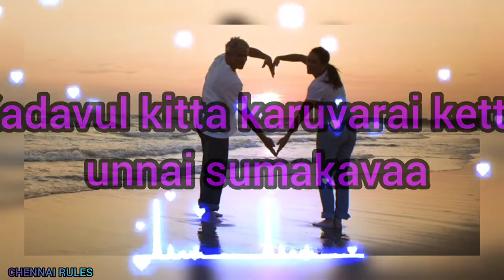💞Uruguthey Maruguthey Whatsapp Status Tamil / Veyil 💞